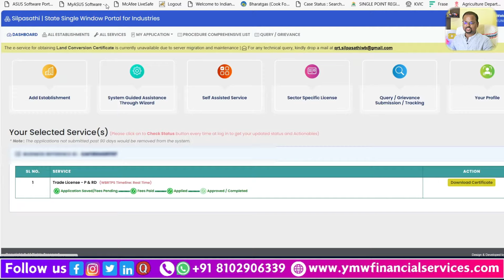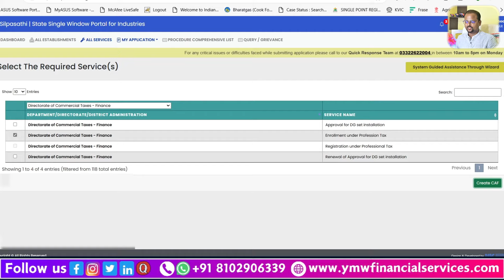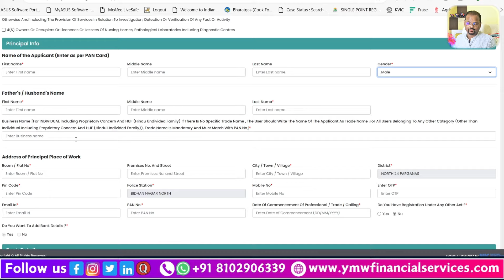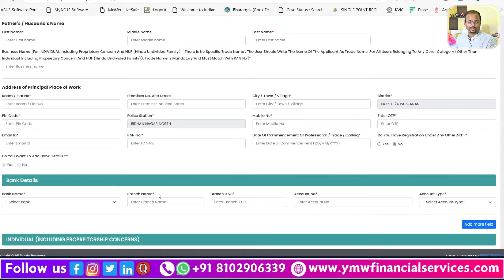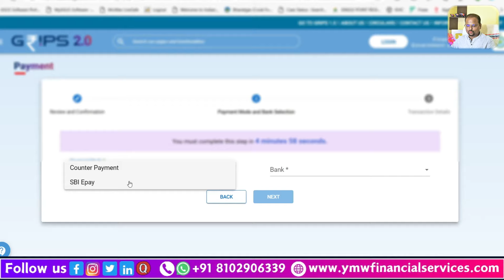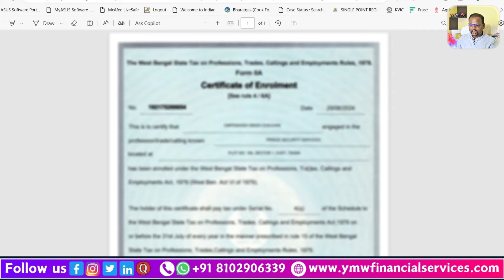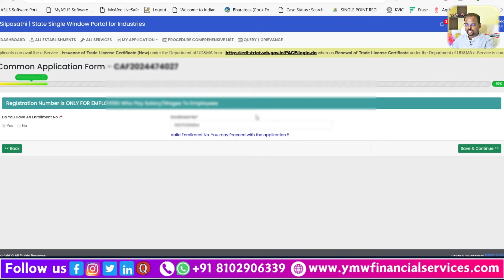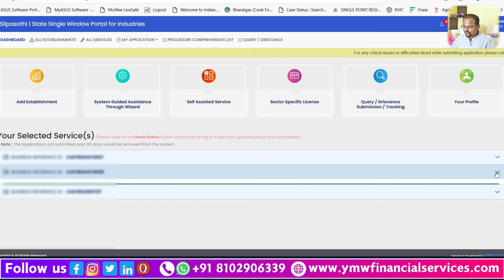West Bengal Professional Tax | Registration of Professional Tax (PTRC/PTEC) in West Bengal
🎥 Welcome to YMW Financial Services - Your Path to Financial Excellence! 🚀
In this video, we'll guide you through the step-by-step process of filing your GST monthly returns, GSTR 1 and GSTR 3B, in just 2 minutes. We make it easy and straightforward, so you can stay compliant with tax regulations and focus on growing your business.

📌 What You'll Learn:
• Expert tips and insights on filing GSTR 1 and GSTR 3B.
• Simplifying complex tax procedures.
• Government Taxation, ITR, Startup Loans, Seed Funding, Government Licenses, Trademarks, FSSAI, ISO, Financial Services.

We're here to simplify the complex world of financial services and empower you with knowledge. 💼📚
At YMW Financial Services, we strive to provide accurate and up-to-date information about government taxation, ITR filing, startup loans, seed funding strategies, obtaining government licenses, trademark registration, FSSAI compliance, ISO certification, and various other financial services. Our aim is to guide you through the intricacies of these processes, making them understandable and accessible.